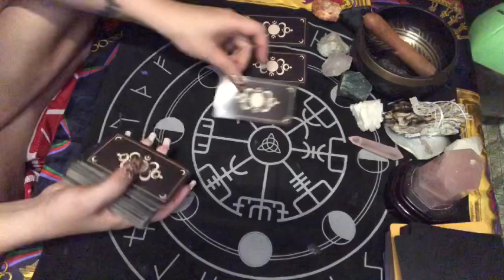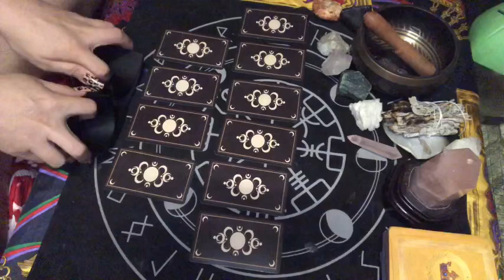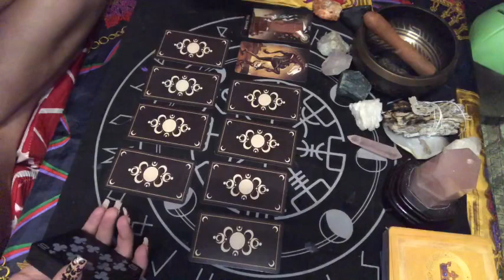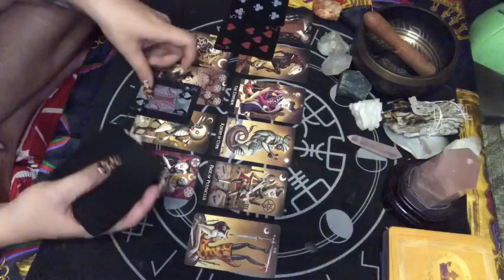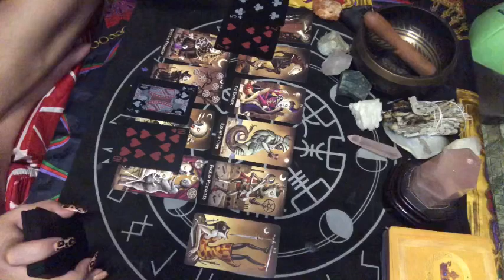ARIES JUNE 24-25, 2020 YOUR MOVES ARE OPPOSITE TO THEIRS | TAROT READING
NSTAGRAM: babaylantv